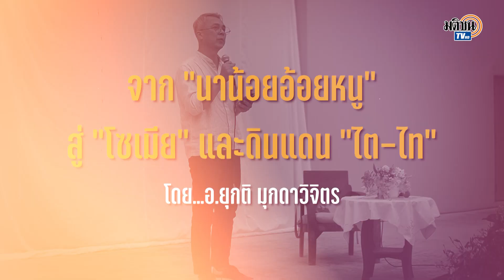"นาน้อยอ้อยหนู, โซเมีย และไต-ไท" : "ยุกติ มุกดาวิจิตร" ระลึกถึง "นิธิ เอียวศรีวงศ์"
"นาน้อยอ้อยหนู, โซเมีย และไต-ไท" : "ยุกติ มุกดาวิจิตร" ระลึกถึง "นิธิ เอียวศรีวงศ์" (4 พฤศจิกายน 2566)